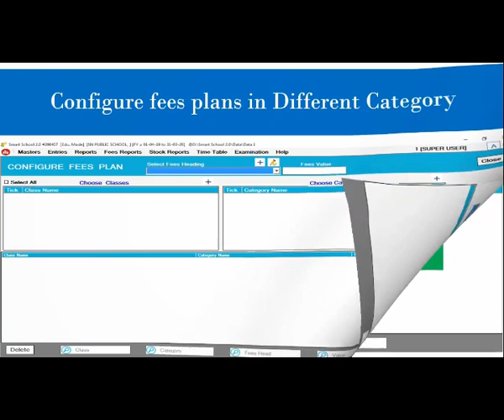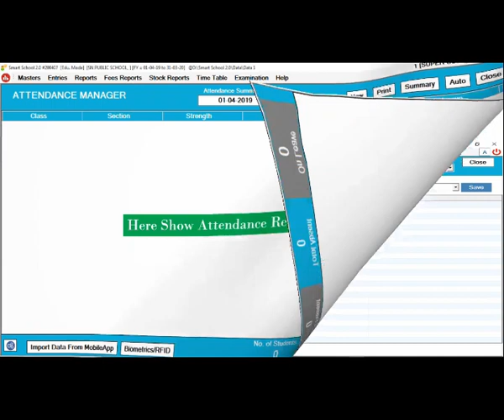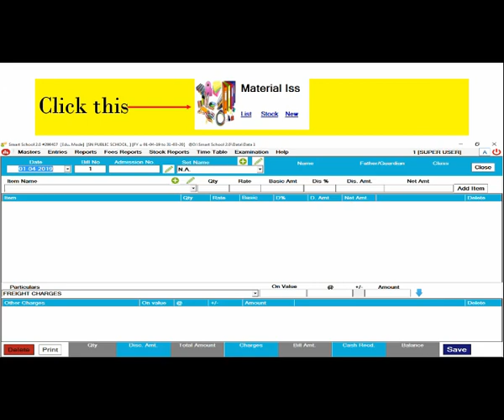SmartSchool 2.0, Education Management Software, with Full Feature.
Enquiry, Admission, Fee Management, Complete Library Management, Time Table, Certificate, ID Card Management, Stock, Financial Accounting & Much More!